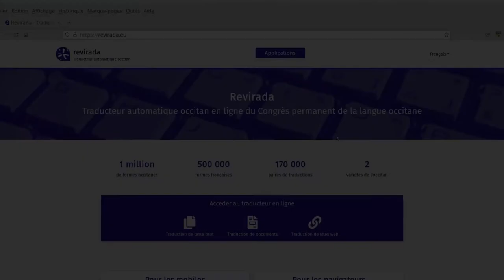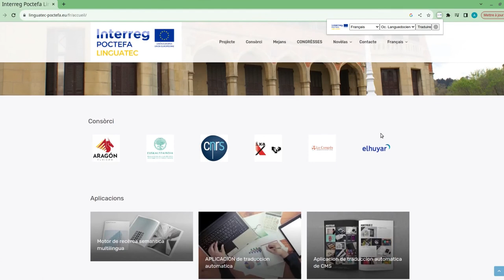Tuto 3 [fr] : Utiliser l'extension de navigateur Linguapir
Tutoriel qui explique comment utiliser l'extension pour navigateur (Chrome et Firefox) Linguapir, qui intègre Revirada, le traducteur automatique français-occitan et occitan-français du Congrès.